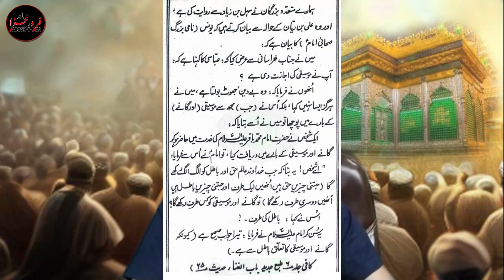Jehlum Jashan me Bazari Mahool - Zikr e Hussian ki toheen ! Syed Ali Murtaza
Zikr e Hussian aur Zikr e Ahlebait ke bahany Muscial Night Kia Yeh Zikr e Hussain ki Toheen nai ?
Masomeen ka Zikr Aur Qasida Music per Parhna jaiz Hy ya nai
Syed Ali Murtaza